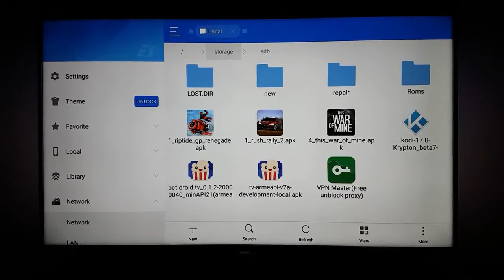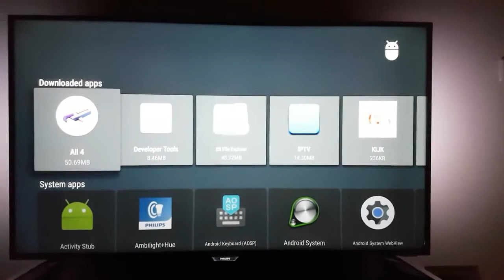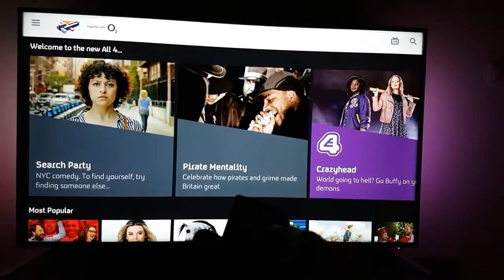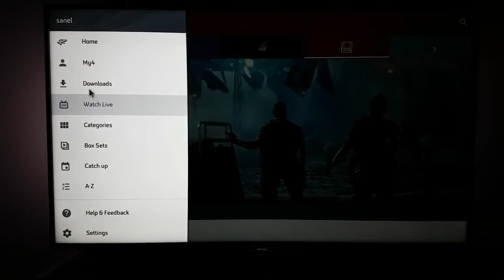How to watch ITV/Channel 4/ Film4 stream on android TV philips pus6501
steps what u need: download following Apk files on a USB stick.

use es file explorer to install both apk

start screen orientation and set it up as landscape

then u can use all 4 to watch your favorite shows

if u live ouside UK.. its pretty easy to setup if u use the smart dns  feature of cactusvpn service..

all u have to do is. bind your home intenet IP address to their smart dns service on your cactusvpn account page..

change your device (or router ) DNS IP from automatic to cactusvpn DNS and u are ready to go. I advice just going into your router and changing the DNS there.

because all of your other devices connected to your wifi router will automatically be able to make use of this great service..

u will need to reconnect your devices to the router once u change dns server. to apply the changes

TV philips 49pus6501

Free UK Live TV stream outside UK